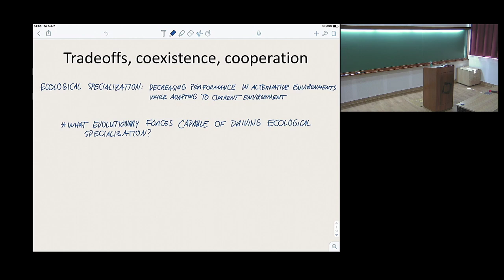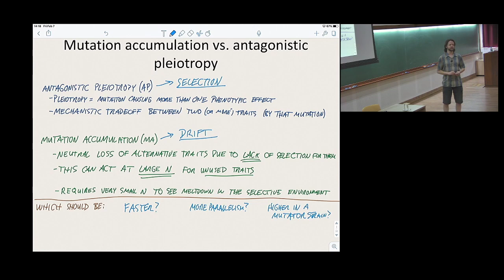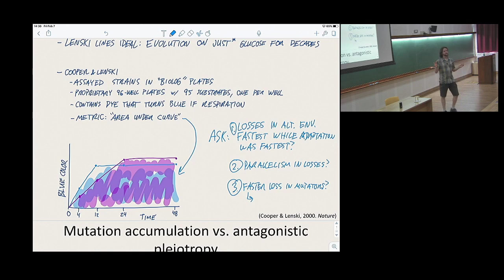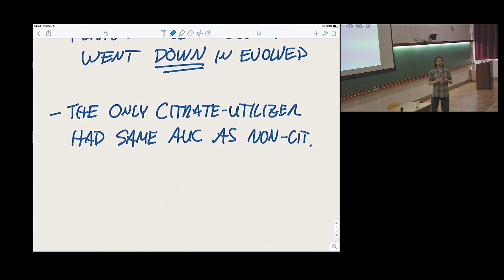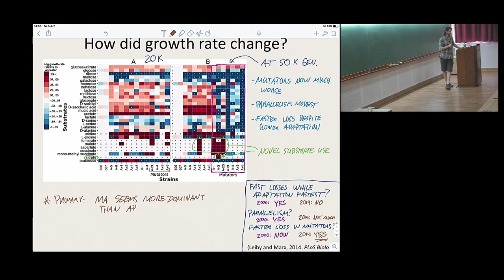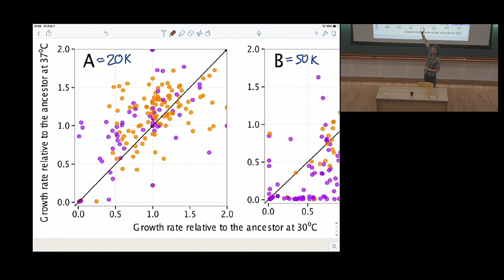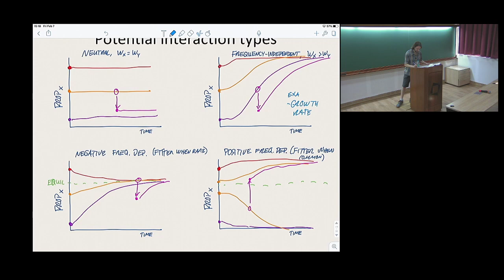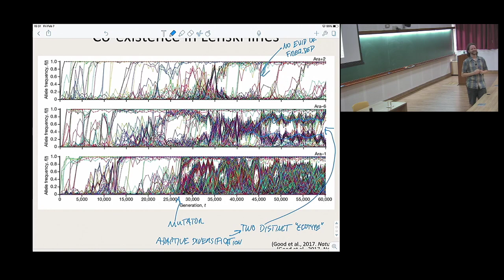Research talk: A purely Lamarckian ‘evolution’ permits survival... by Christopher Marx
Program

Fourth Bangalore School on Population Genetics and Evolution

ORGANIZERS:  Deepa Agashe and Kavita Jain

DATE: 27 January 2020 to 07 February 2020

No living organism escapes evolutionary change, and evolutionary biology thus connects all biological disciplines. To understand the processes driving evolution, we need a theoretical framework to predict and test evolutionary changes in populations. Population genetic theory provides this basic framework, integrating mathematical and statistical concepts with fundamental biological principles of genetic inheritance, selection, mutation, migration and random genetic drift. Population genetic models allow us to make quantitative predictions that can inform an experimentalist while designing new experiments, and give us a deeper understanding of how evolution works. This School will cover topics such as rapid microbial adaptation, robustness and evolvability, evolution of complex traits, maternal inheritance, and evolution of genetic systems. For each topic, lectures will begin with basic concepts and end with recent advances in the field. A series of research seminars will also introduce participants to ongoing research in evolutionary biology in India.

0:00:00 Research talk: A purely Lamarckian 'evolution' permits survival of a bacterium to a lethal stressor
0:00:11 Tradeoffs, coexistence, cooperation
0:02:25 Life history tradeoffs in natural phage
0:11:07 Mutation accumulation vs. antagonistic pleiotropy
0:30:12 Is the assay used really related to fitness?
0:40:33 How did growth rate change?
0:49:17 How predict which substrates most likely to experience increases or decreases?
0:54:10 Target size for deleterious mutations?
0:56:45 Similarity in C use to that of glucose?
0:56:53 Is it a Sugar or Non-Sugar
1:01:36 Any generality to LOF mutations?
1:05:17 How permanent are tradeoffs?
1:06:27 Coexistence requires particular type of fitness interaction
1:07:57 Potential interaction types
1:16:41 How test for coexistence?
1:20:45 Genomic evidence for coexistence?
1:22:22 Co-existence in Lenski lines